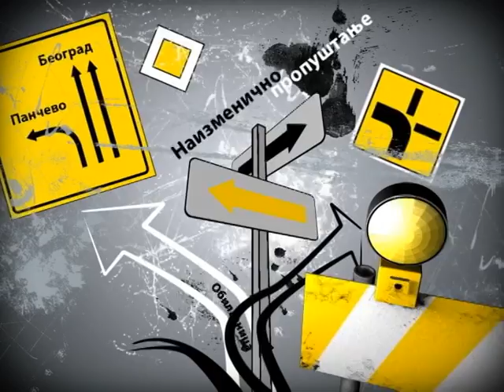Stanje na putevima RTS 8. maj 2014.